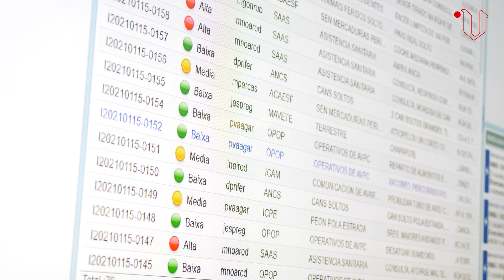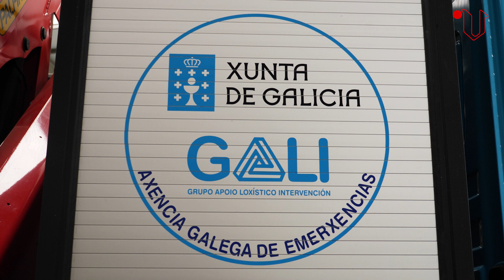Desde la AXEGA se coordina toda la atención a las EMERGENCIAS de Galicia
«Aquí estamos preparados para todo, hasta para lo que nunca pasa»

En A Estrada, en una suerte de búnker de más de 4.000 metros cuadrados se esconde el cerebro de la atención a las emergencias en Galicia. A la Axencia Galega de Emerxencias (Axega) llegan a diario cientos de avisos de incidencias de todo tipo, y desde allí se movilizan los medios necesarios para atenderlas.
El servicio de atención telefónica del 112 es su cara más conocida. Cuando en la gran sala que ocupa el corazón de la Axega suena un teléfono, no deben pasar más de siete segundos hasta que un operador atiende la llamada. «112 Galicia, bos días. ¿Un accidente? Dígame o seu teléfono». Inmediatamente se pone en marcha el proceso de recogida de datos. Lo más básico, nombre, teléfono y localización, aunque al coger la llamada el sistema ya ha ofrecido una primera aproximación del lugar desde el que se realiza. Actualmente lo hace por triangulación de repetidores, pero esperan que este mismo año se autorice la puesta en marcha de un sistema de localización más exacto por GPS. Después, van el resto de datos, cruciales para dar la respuesta más ajustada, como si hay heridos o si están atrapados. «Un operador de emerxencias ten que ser un bo comunicador para recabar os datos necesarios no menor tempo posible e transmitilos da maneira máis clara á hora de mobilizar aos equipos. Hai que ter empatía e adaptarse ao chamante. As chamadas máis difíciles son as que fai unha persoa implicada e que está afectada. Tes que calmala para que che axude e ti podela axudar», explica Raquel Piñeiro, técnica de formación del 112.

En La Voz de Galicia queremos seguir contándote historias